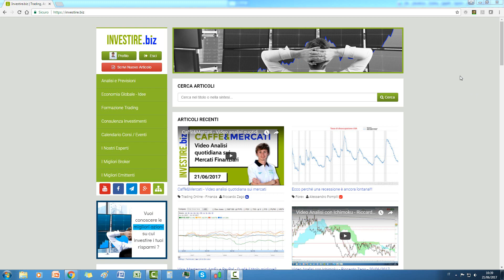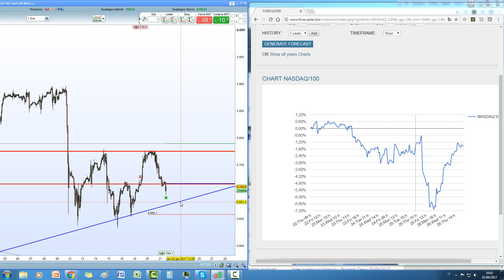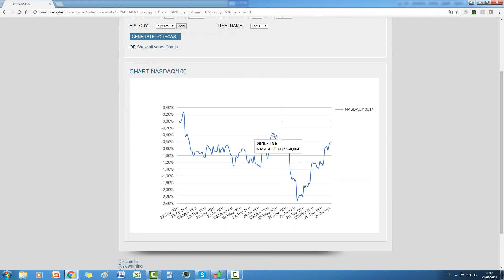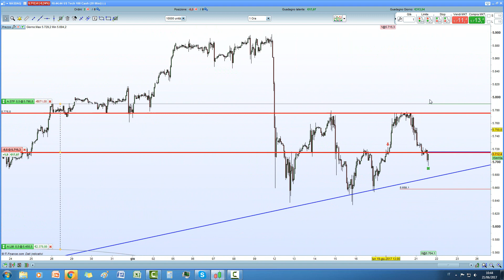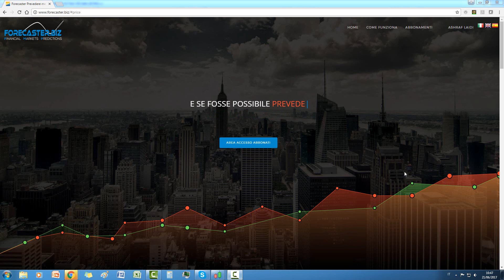Previsione Nasdaq con Forecaster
è l'unico social network dedicato al Trading Online e agli Investimenti. Scrivi i tuoi articoli e commenta quelli degli altri!